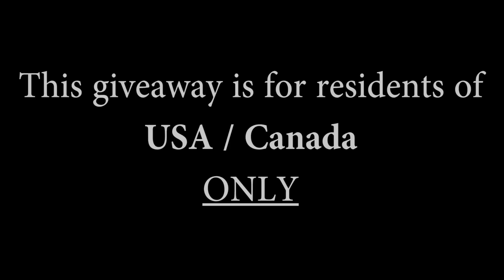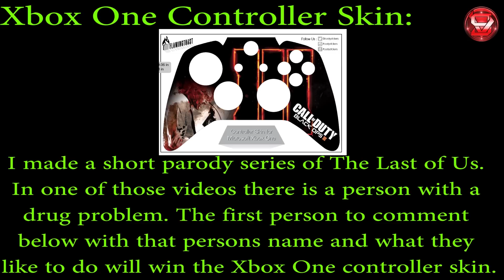Celebrating 3K Subs! GIVEAWAY! - Xbox One & PS4 Controller Skins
via @BlackOps_Tips & @Gamerbuzz

via @CODplayercards

via @CODEmblemTuts

& more

for custom PS4 Lightbar Decals, Controller skins, Console skins and more

Intro created by @Dualityedits